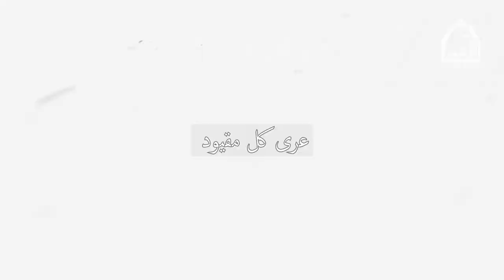Qosidah Suluk | Fi Rajab Kam 'Ajaib Kam Mawahib Wa Kam Juud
Karya Habib Umar Bin Hafidz

Voice : Habib Abdullah bin Ali bin Yahya

في رجب كم عجائب كم مواهب وكم جود
 عَرَجَ المصطفى به خیر حامد ومحمود

ودنا فتدلى في العطاء غير محدود
جاءنا بالصلاة من ربنا خير معبود

 خصصه الله فيه حقاً سعد كل مسعود
 وجعله المهيمن أصل ما كان موجود

فهو أصل المدد والكون بالله ممدود
وهو والد وكل الكون قد صار مولود

 وهو شاهد وهو لأهل المقامات مشهود
يا إلهي به تمم لنا كل مقصود

واجعل الكل منا في أحبته معدود
نتلقى بوصله در فـي الـود منضود

يصبح الكل منا لك وللطهر مودود
في معاني سمت عن حد للفهم محدود

هب لنا مَنْ في ذا الشهر يا واسع الجود
 نتصل بك وبأحمد خير حامد ومحمود

ونرد في المعارف نهر صافي ومورود
 بركة المصطفى ومن من اهليه معدود

وصل دائم عليهم رَبِّ بلاعـــد مـعـــدود
 والصحابات ما انحلت عرى كل مقيود